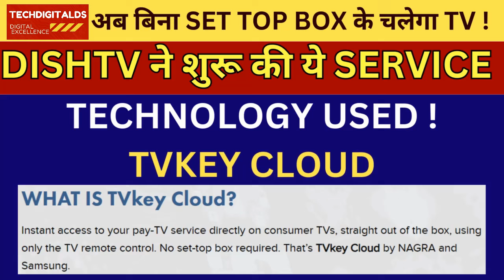Dishtv Latest Update!अब देखिये TV Channels बिना Set Top Box के इस नई तकनीक के साथ !Latest Update!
IN THIS VIDEO - Dishtv Latest Update!अब देखिये TV Channels बिना Set Top Box के इस नई तकनीक के साथ !Latest Update!
1.zing super fta set top box
2.zing super fta favourite list related update
3.zing super fta stb
4.zing super fta chanels list
5.zing fta favourite list
6.zing super fta switch off date related update
7.zing super fta latest update
8.discovery channel subscription price for 30 days.
9.history channel latest update
11.colors and colors cineplex channels on zing super fta
12.latest update related to star sports1 hindi & star bharat channels
13.star sports1 hindi channel latest update zing super fta set top box
14.latest update about star sports1 & star sports1 hindi
15.zing super fta latest update related to zing super fta 3 channels
16.latest update related to some paid channels added without extra charge
17.dishtv latest update
18.dishtv set top box & samsung tv - watch tv channels without set top box